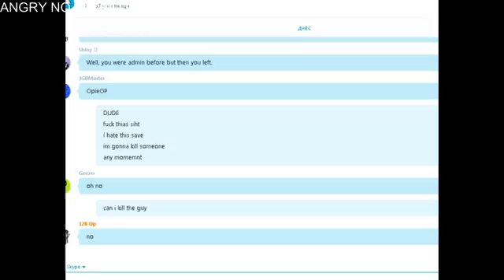K3 RUKITO SAVE 5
Brutal save.2:30 hours.